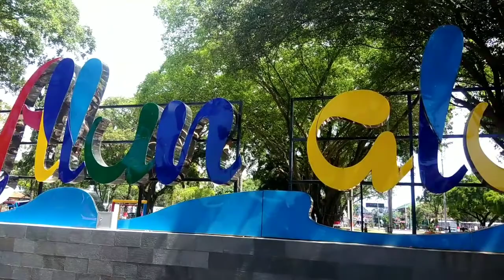Alun-Alun Pemalang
Alun-alun pemalang yang berada dipusat kota memiliki ikon nanas madu, karakteristik yang dimunculkan dari ikon daerah sehingga menjadi kebanggaan.